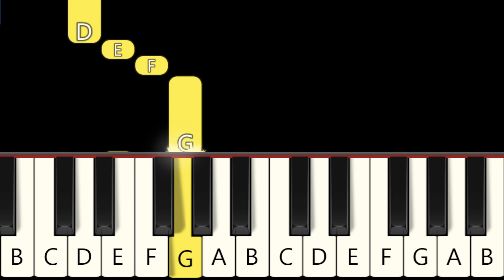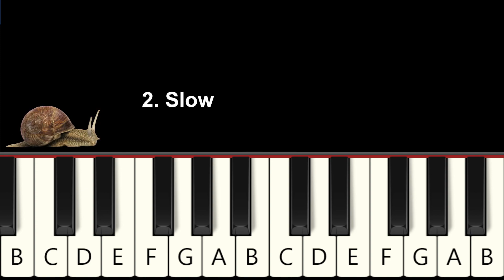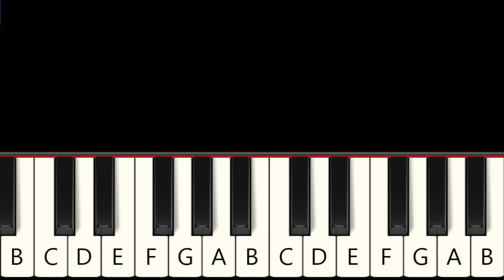A Sky Full Of Stars - Sing 2 Coldplay - Fast and Slow (Easy) Piano Tutorial - Beginner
1. Fast  0:00
2. Slow  2:01